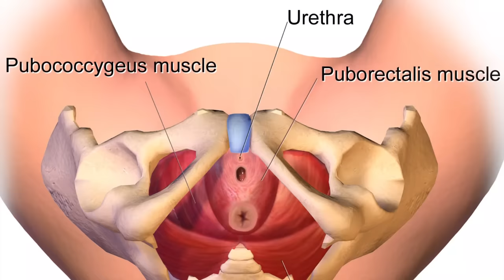Thigh-rubbing, thigh-clenching, cross leg masturbation orgasms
This episode of sex education is sponsored by Adam & Eve.com where you can use the promo code DOE to get 50% Off 1 Item + Free Shipping on your entire order in the US & Canada. *Certain exclusions apply. 100% Satisfaction Guarantee!

*please make sure to put condoms on your toys if they are not made from a body-safe material, and don't actually lick them unless they are clean ;o)